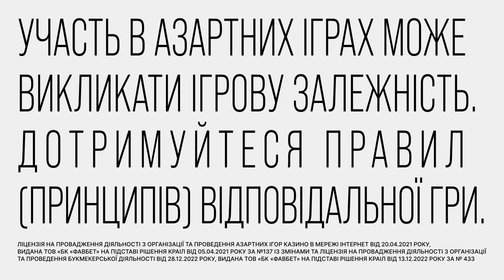Розширюємо можливості нашого ВПК! Відповідь за шахеди БУДЕ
В ефірі телемарафону Єдині новини військовий експерт Сергій Грабський розповів про ситуацію на фронті під час зимового періоду та прокоментував масовану атаку дронами по Росії.

"Нічна атака була відповіддю за "шахеди" по Києву", - наголосив Грабський.